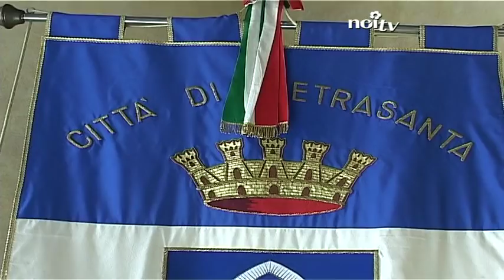Legge Severino, Mallegni sospeso dal ruolo di sindaco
PIETRASANTA - Massimo Mallegni è stato sospeso dal ruolo di sindaco di Pietrasanta in base agli effetti della legge Severino. La notifica della sospensione è arrivata nel pomeriggio di venerdì.

NoiTv